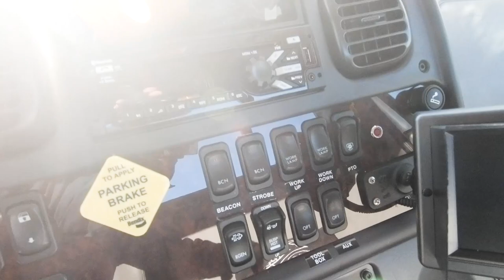*SOLD*16834 - 2020 Century 21' 6" Steel LCG Rollback Car Carrier, Freightliner M2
Stock # 16833   VIN: 1FVACWFC4LHLS3607

SPECS:
Air Conditioning/Air Compressor/Air Horns/Air Dryer, AM/FM/CD/MP3/Weather Band/Bluetooth/USB Stereo Radio, Vinyl Air Ride High Back Driver Seat w/Arm Rests, Fixed Vinyl 2 Man Bench Passengers Seat, Power Windows/Door Locks, Cruise Control, Tilt/Telescopic Wheel, Rubber Flooring, Chrome Bumper/Grille, Engine Block Heater, Swing Out Mirrors w/Convex Mirrors, LH & RH 50 Gallon Aluminum Fuel Tanks, Fire Extinguisher, Sunvisor, Cab Roof Marker Lights.

Body Features:
Removable Steel Tube Side Rails
LCGBBGS12 - Galvanized Subframe
Deck Centered Key Slot Package
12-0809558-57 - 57" Tall Deck Mounted Cab Guard
ZP-TBPS2024-48 - Zip's Custom "Premium" Adjustable Toolbox Shelf Kit
ZP-202399 - Center Wall Drawer Bracket
ZP-TBSD-6024 - Zip's Built Sliding Drawer System
ZP-TBSD-DK6024 - Toolbox Drawer Divider Kit
9-Wire Loop - 9 Wire Deck Loop Harness
Underbody Flat Tie Down Bar
Talamar All Season Hydraulic Oil
CS6B-A6705-S1PP - Muncie Hot Shift PTO
ZP-PSWR-SIERRA - Zip's Custom "Ditch Side" Winch Drum Release
P9902 - Wireless Air Actuated Remote Control From Lodar
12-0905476 - Century Trailer Ball Kit
11-8LUG7 - 5/16" Grade 70, V-Chain Assembly
11-6LUG8G7 - Qty. 2, Grade 70, 5/16" x 8' J-Chain Assemblies
TP419 - 8 Point Tie Down Kit
RS380006-1 - Qty. 2, Rim Slings, 3/8" x 6' Purple
R38050BEXT - Synthetic Rope Extension w/Self-Locking Hook
2158TRP - 58" Code 3 2100 Series 16 Head LED Lightbar
M4AC - Qty. 4, Whelen M4 LED Lights Mounted On Grille & Tailboard
BP-1492135 - Qty. 4, Flood Lights w/6 Clear LEDs
BP-5621827 - Qty. 4, 18" LED Light Strips For Toolboxes
6-FR-PANEL - 6 Switch Panel
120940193 - Galvanized Century Mudflap Or Front Splash Guard Kit
22171 - Qty. 2, Mud Flap Anti Sail Brackets
ZIP-30 - Qty. 2, 30" Zip's Mudflaps
TM22G - 22" Wireless Tow Light Kit
That 22.5 KW/Pete - Top Hat & Lug Nut Kit
ITD-1179 - Aluminum 18" Deck Mounted Safety Cone Holder
TC-183RF - Qty. 5, 18" Tall Traffic Cones w/Reflective Collar
068-798 - Qty. 3, Sturdy Heavy Duty Fluorescent Orange Triangles
ZIP-SDMO-2559 - Reflective Vinyl Decal, Slow Down Move Over Its The Law, RED
ZP-LCG-G Shovel Kit - Galvanized Broom & Shovel Kit
ZIP-BROOM - 18" Broom w/Fiberglass Handle
8751571 - Square Point Long Handle Shovel
ZP-CBSH-LCG-G - Galvanized Broom & Shovel Holder
ZP-202242R, ZP-202242L - Zip's Built Garbage & Gas Can Holder LH & RH Sides
ITD-1086 - Qty. 2, 4 Gallon Trash Cans w/Lids
ZBT20001 - Qty. 2, 2 Gallon Gas Cans
DP5450-OLP - Reelcraft 1/4" x 50' Air Hose Reel Mounted In RH Toolbox